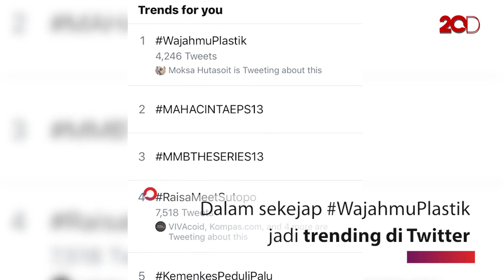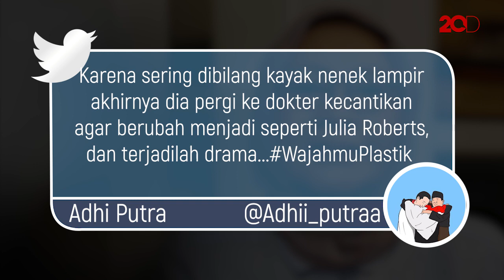Ramai Soal Ratna Sarumpaet, WajahmuPlastik Meroket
Kabar Ratna Sarumpaet yang dioperasi plastik, WajahmuPlastik jadi trending di Twitter. Netizen pun ramai ikut berkomentar lewat cuitannya.